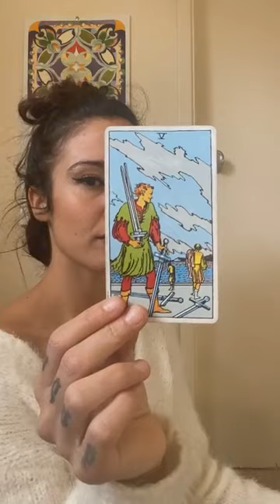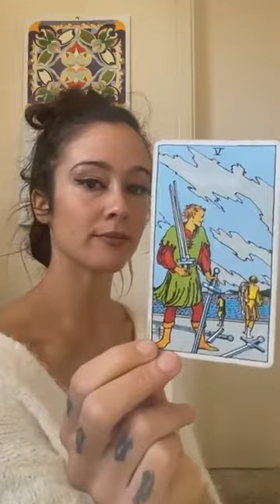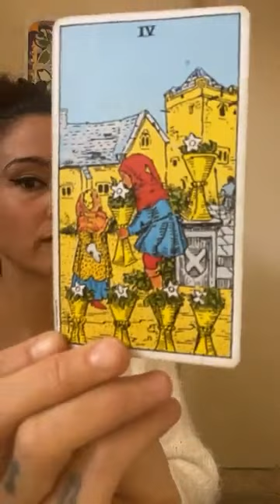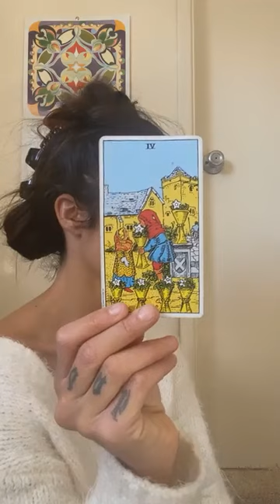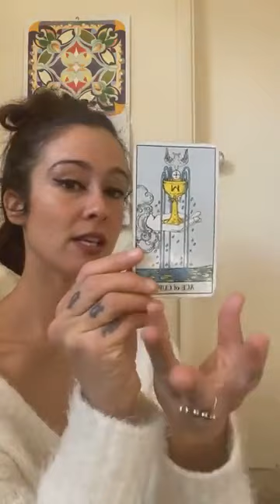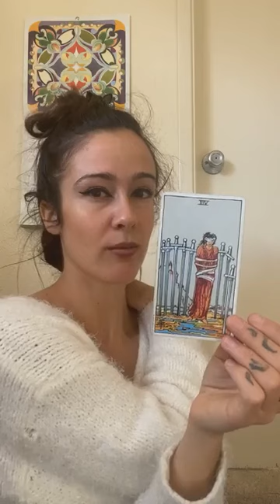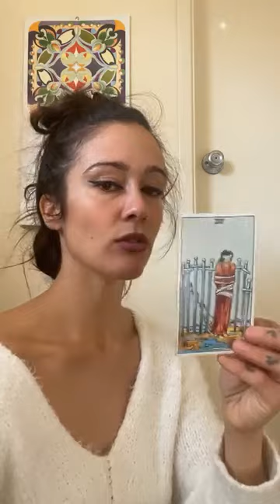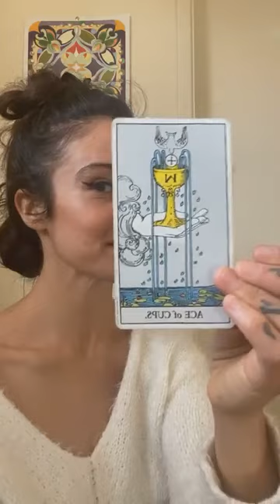Full Moon Activation January 2021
Message from the archetypes for this week! Thanks for sharing in this grid of Light with broStars and siStars around the world.